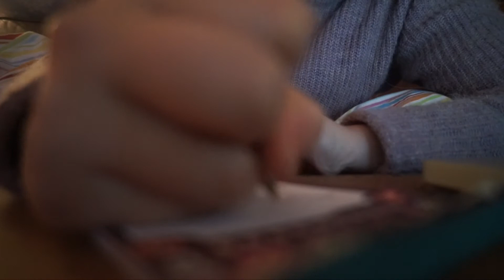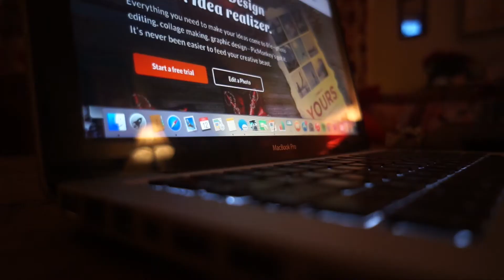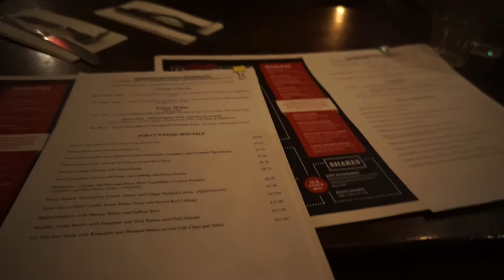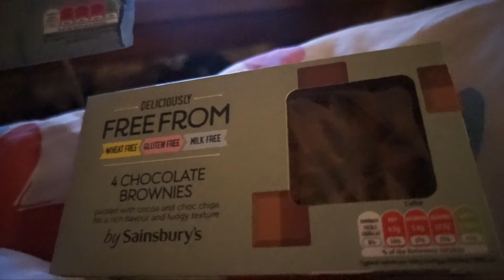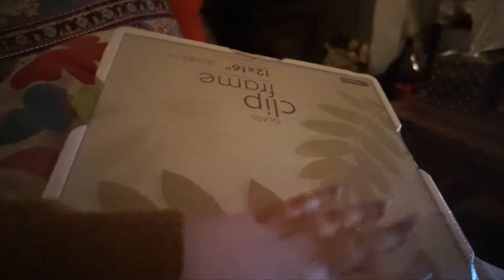FEELING STRESSED // VLOGMAS 13